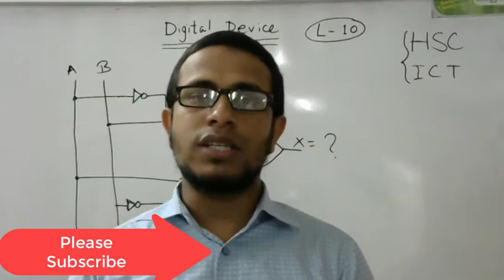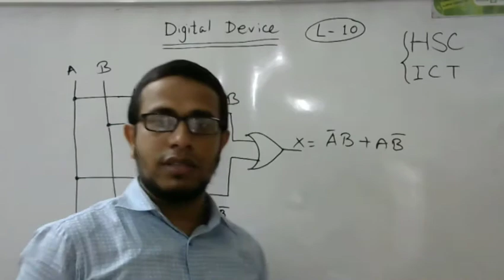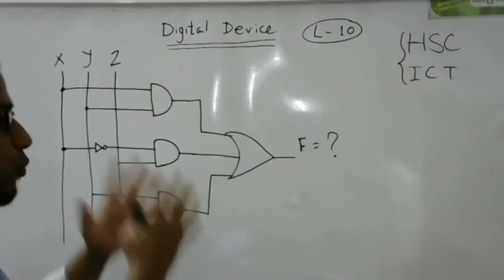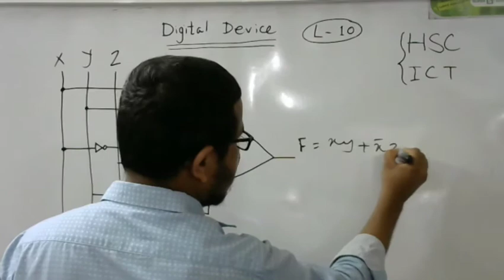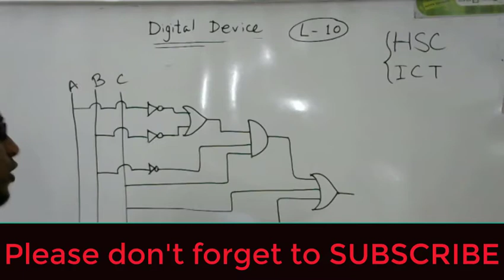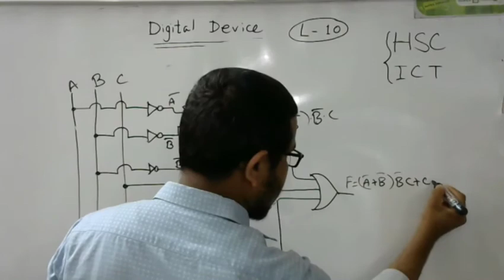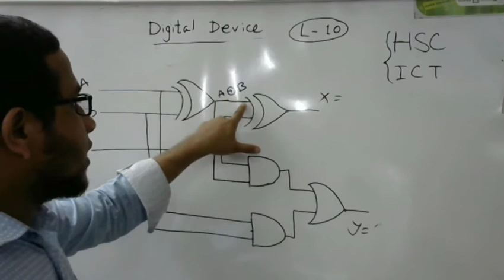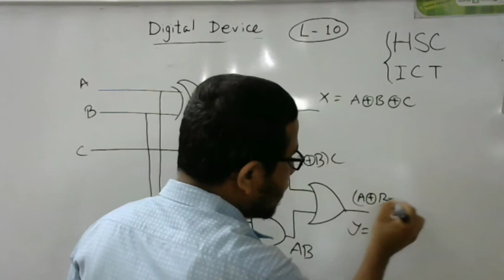Logic function from logic circuit || লজিক সার্কিট থেকে লজিক ফাংশন নির্ণয় ||digital device lecture-10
this video is about how to make logic function from logic circuit
hsc ICT 3rd chapter a very common topic.frequently question is set from here
learn to make logic_function from logic_circuit

Digital Device
lecture-10

My channel